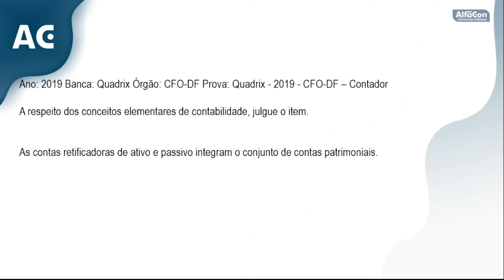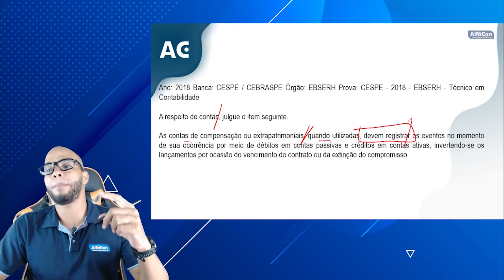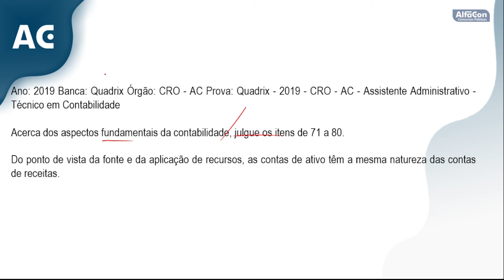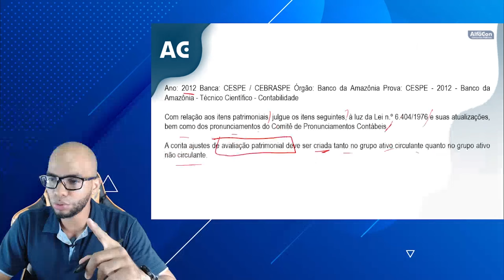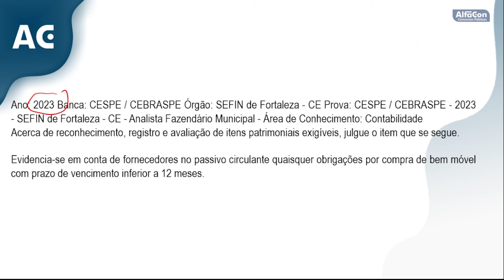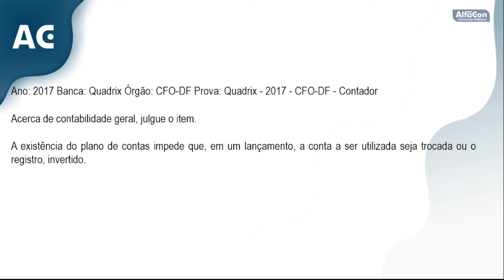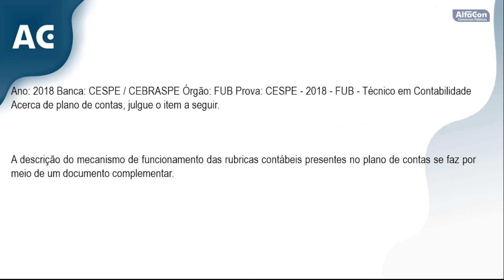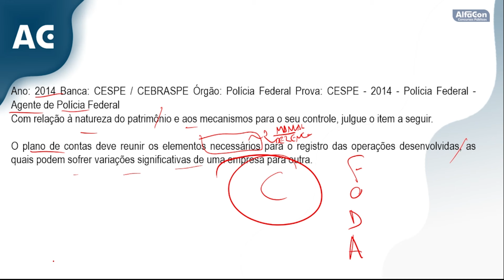Projeto 60 pontos na PF - Contabilidade - AlfaCon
✅ Entre para o nosso grupo do Whatsapp e fique por dentro de tudo sobre a PF e PRF

✅ Entre para a nossa comunidade e acompanhe as novidades das Carreiras Policiais

✅Comece agora seus estudos com o curso que aprovou 57% no Concurso da PF

👨‍🏫 Aula de Contabilidade com o professor Samuel Ferreira

🚨 Grande Notícia para Candidatos à Polícia Federal! 🚨

O momento que muitos esperavam está chegando! Foram solicitadas 2.172 vagas para diversos cargos na Polícia Federal. Com o edital previsto para ainda este ano, é crucial começar sua preparação agora. Não fique para trás – a hora de agir é hoje!

Detalhes das Vagas Solicitadas:

Delegado: 222 vagas

Agente: 585 vagas

PF Administrativo: 1.170 vagas

Psicólogo: 195 vagas